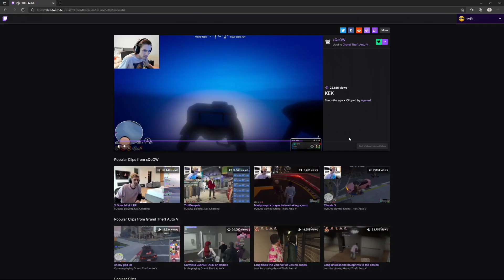Talking To Whales Lulw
Have a good day! Say it back :)